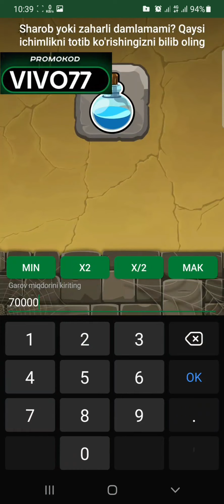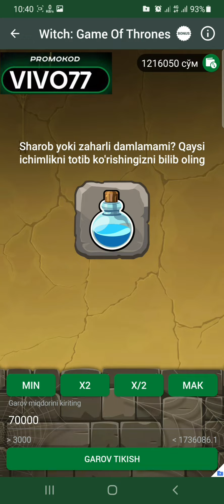WITCH ÕYINIGA BEZ DAGON STRATEGIYA